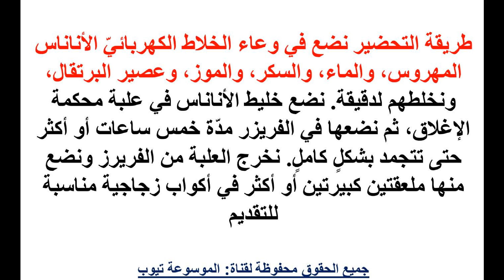حلويات تعرفى الان على طريقة عمل حلى الأناناس البارد وصفة سهلة وسريعة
حلويات تعرفى الان على طريقة عمل حلى الأناناس البارد وصفة سهلة وسريعة تعرفى اكثر الان من خلال الفيديو واحصلى على الوصفة واستمتعى بيومك مع حلى الاناناس البارد تعرفى الان